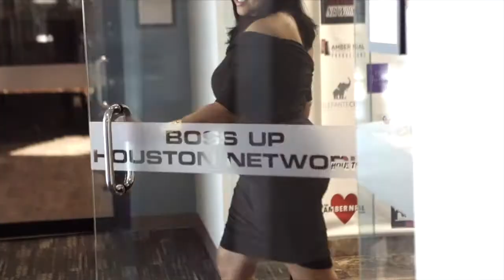RACE 2 WEALTH-VISIONS OF LEGACIES-S2E1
***NEW SHOW ALERT***
RACE 2 WEALTH
VISIONS OF LEGACIES

TUNE IN SUNDAYS @ 2PM

HOSTS
@DELCINE THOMAS
@VANEASSA HARRISON

UCrNwU8tFJmidx07GOStsIXg